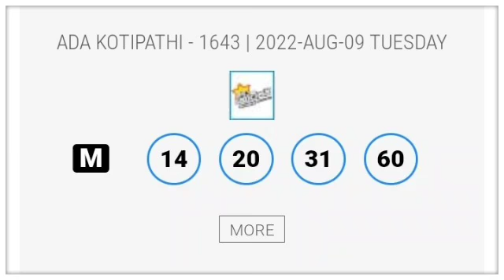Ada Kotipathi 1643 | අද කෝටිපති 1643 |today ada kotipathi yesterday | DLB lottery results 2022.08.09